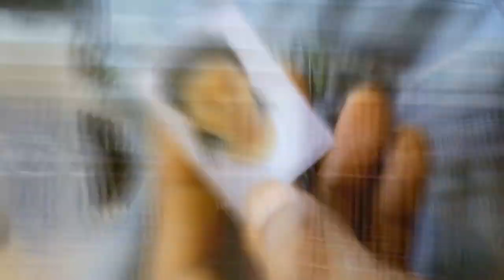Allen Junior Mokithawa Video by VS e MD mp4